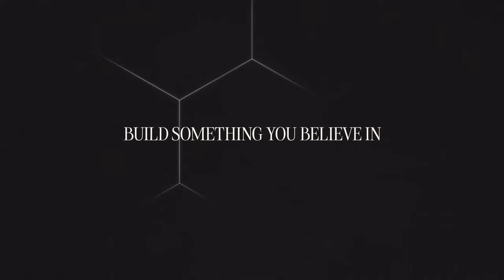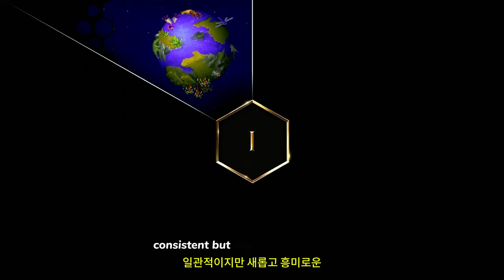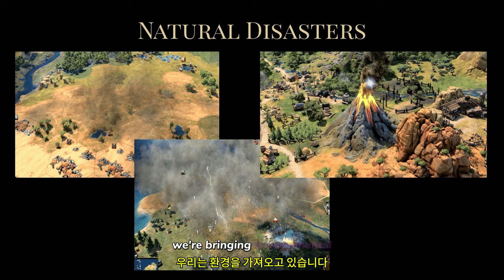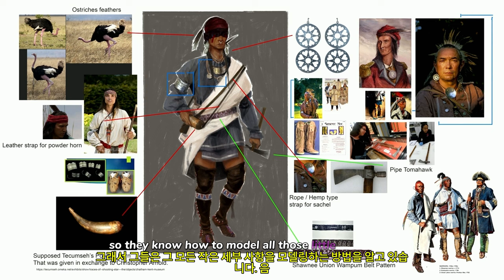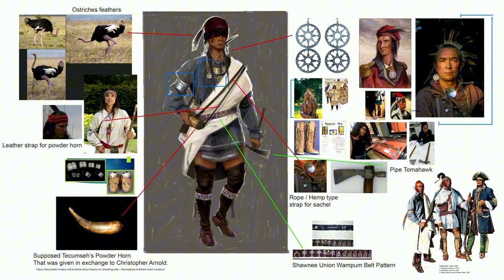시드 마이어의 문명 7 ( Sid Meier's Civilization VII ) February 12, 2025 개발자 어벤저스 썰전 "당신의 문명 세계를 생생하게 구현"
💎Price / discount / sum :
일반 예약 구매 ₩ 83,000
디럭스 에디션 예약 구매 ₩ 118,900
파운더스 에디션 예약 구매 ₩ 154,900

🏆Early Access 💥 TEST 💥 Information :
2025년 2월 11일에 Steam(맥과 리눅스도 지원)과 에픽게임즈 스토어를 통해 PS5, PS4, Xbox Series X|S, Xbox One, Nintendo Switch 및 PC용으로 전 세계에 출시됩니다.

멜버른에 위치한 PAX Australia의 @FiraxisGames 개발팀에서 독점적인 문명 VII 프레젠테이션을 진행합니다: "시민 세계에 생명을 불어넣다."
개발자들과의 이 채팅에서는 문명 7의 눈에 띄는 시각적 스타일을 형성한 개념, 영감, 반복, 창조물을 살펴봅니다!

패널리스트
앤드류 프레데릭센 - 수석 프로듀서
라이언 안드레이 - 리드 콘셉트 아티스트
매튜 퀴켈 - 수석 수석 환경 아티스트
존 피츠제럴드 - 리드 유닛 아티스트

🎀Supported Languages

한국어 ✔ ✔ ✔
영어 ✔ ✔ ✔
프랑스어 ✔ ✔ ✔
이탈리아어 ✔ ✔ ✔
독일어 ✔ ✔ ✔
스페인어 - 스페인 ✔ ✔ ✔
일본어 ✔ ✔ ✔
폴란드어 ✔ ✔ ✔
포르투갈어 - 브라질 ✔  ✔
러시아어 ✔ ✔ ✔
중국어 간체 ✔ ✔ ✔
중국어 번체 ✔ ✔ ✔

🕹️Game content
수상 경력에 빛나는 전략 게임 프랜차이즈가 혁명적인 새로운 챕터와 함께 돌아옵니다. 시드 마이어의 문명® VII는 턴제 전략 게임으로, 세계에서 가장 위대한 제국을 건설할 수 있는 힘을 실어줍니다!

문명 7에서 전략적 결정은 진화하는 제국의 고유한 문화적 혈통을 형성합니다. 역사를 통틀어 수많은 전설적인 리더 중 한 명으로 통치하고 인류 발전의 각 시대에 제국을 대표할 새로운 문명을 선택하여 이야기의 방향을 조정하세요.

미지의 세계의 먼 곳을 탐험하면서 영토를 확장하고, 기술 혁신을 통해 문명을 개선하며, 경쟁 문명을 정복하거나 협력할 수 있는 도시와 건축 경이로움을 건설하세요. 몰입형 솔로 경험에서 번영을 추구하거나 온라인 멀티플레이어에서 다른 사람들과 함께 플레이하세요.

역사에 뿌리를 둔 길을 택하든, 자신만의 길을 개척할 수 있는 가능성을 재구상하든, 자신이 믿는 것을 만들고 문명 7세 시대를 관통하는 유산을 만들어 보세요.

⚡Game Developer
Firaxis Games